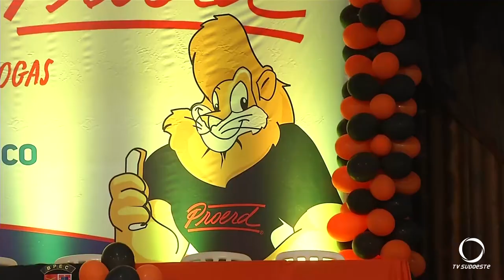Proerd formou mais de 400 alunos da rede municipal de ensino em Pato Branco